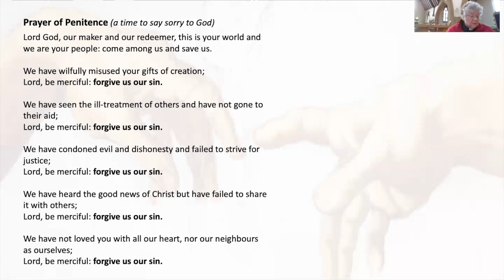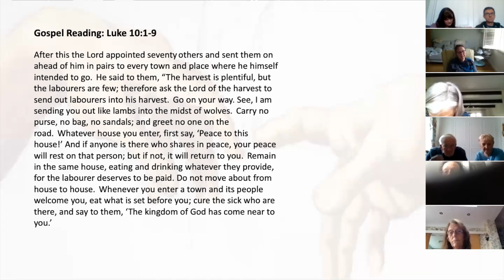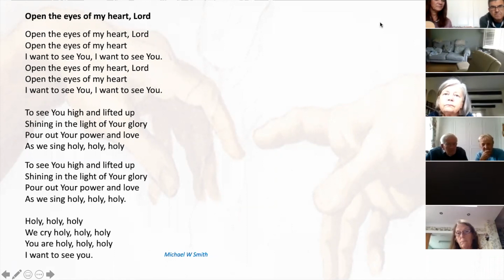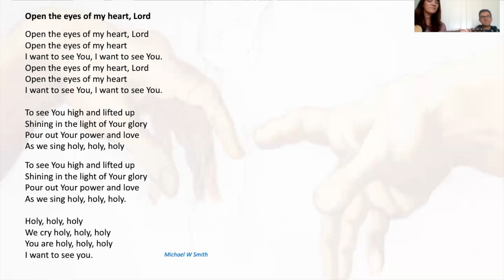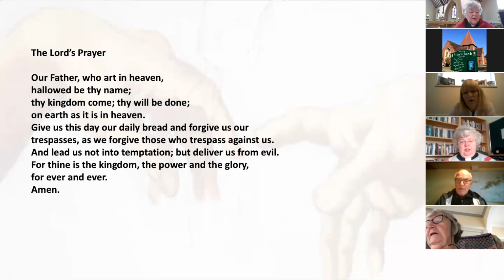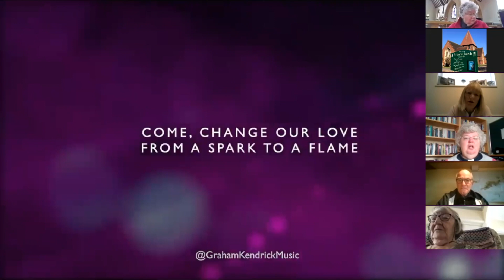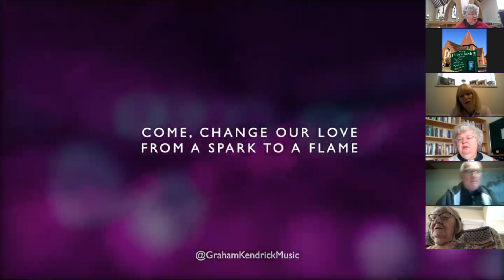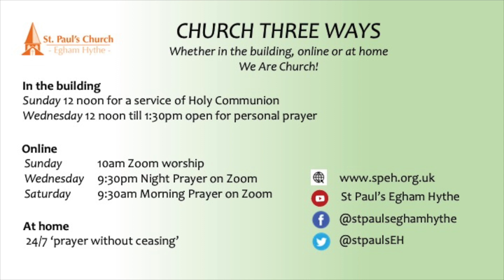18/10/20 10am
Janet leads our service as we celebrate Saint Luke and look at what joining in with God's  mission looks like today.